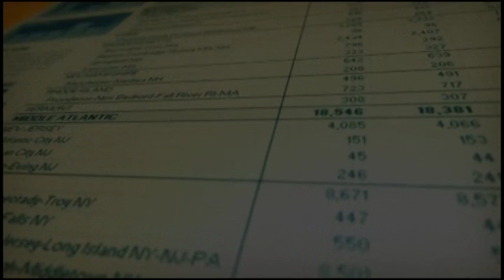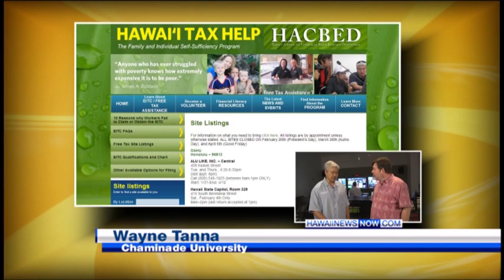Wayne Tanna on Hawaii News Now